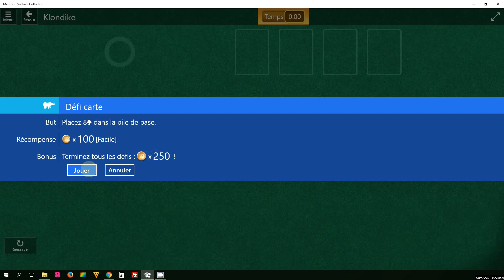Microsoft Solitaire Collection - Klondike - August 18 2016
Solution for Microsoft Solitaire Collection - Klondike - August 18 2016